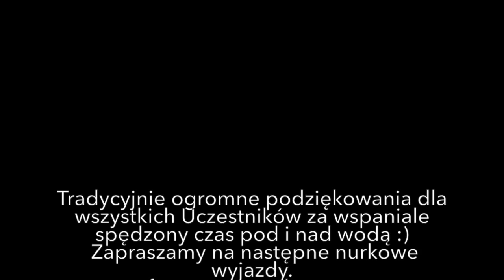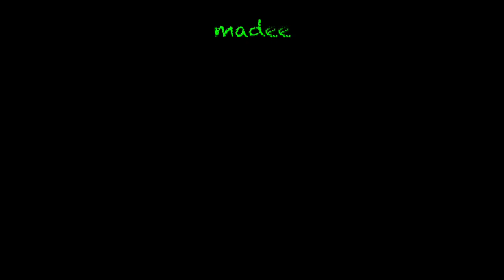Zakrzówek lipiec 2015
Temat filmu: Zakrzówek lipiec 2015